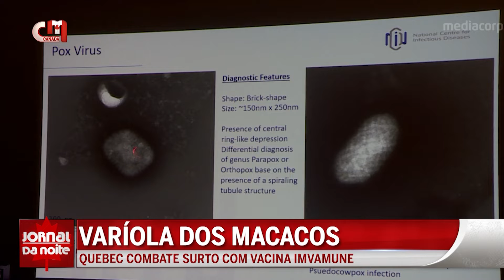COMEÇA A Vacinação No Quebec MAS...